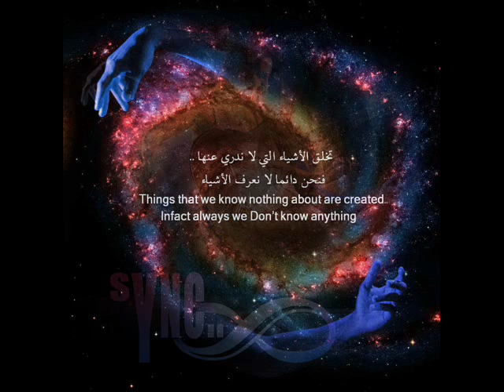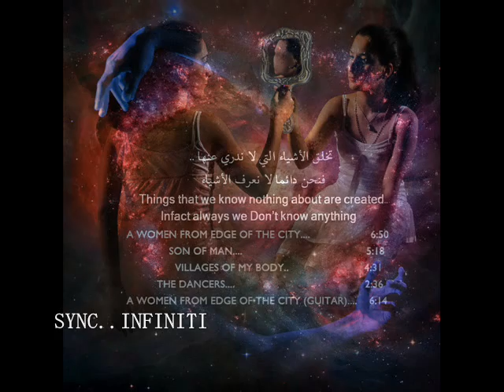غيتار ايما شاه امراة من اقصى المدينة Ema Shah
لطلب رواية لوبسيدا من تأليف إيما النسخة المطبوعة من مكتبة بلاتينيوم الكويتية. التوصيل في جميع انحاء العالم

لسماع اخر البومات ايما الموسيقية للمساج والهدوء
 In Love, Soft Piano Music for Massage, Relax, Yoga

امراة من اقصى المدينة غيتار. الحان وتوزيع وعزف غيتار وانتاج وغناء ايما. كلمات محمد النبهان. البوم سينك انفينيتي

Ema Shah. A Woman from Edge of the City Song. Author: Mohammad Al Nabhan. Ideas, Singing, composing, Music, Mixing and production by: Ema Shah. Album Sync Infiniti.

a man (coming) from a far away journey, and a watery woman, a man (coming) from a journey, and a woman from far away waters, A man, and a woman, from a far away journey on water, from water,No language fathoms us,We look, my face to yours to the face of the clock, we wait for the party to finish, the language of dance, so we can start (speaking) a new language,we mount on music and forget that we mount in ourselves, or that we're creating a language, both of us know, according to the metaphors of chance, or the permission of certainty,this rock I know, this stream, when I read a poem upon it, cried, A shadow is pursuing me in every city,Not my real shadow "the shadow" I mean, Nor my still shadow.Nor my scared shadow,When he's the one walking, And I am a shadow in his shadow, And I am a shadow in his shadow, A black wedding, our shadows in a black dress, our shadows, Black kohl,And separated,I have no bed so I lie on the ground, And she lets her desire lie in another land,I open a window, skinned face in his lungs, The dark skin in his lungs was graves to people,A window.